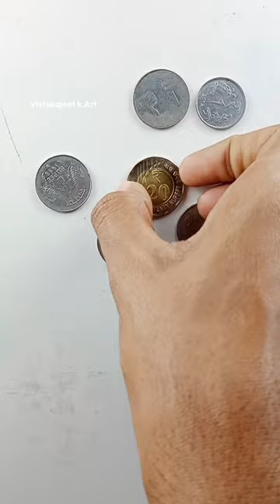painting on coin : tutorial 🔥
coin drawing, coins drawing, painting, drawing on coin